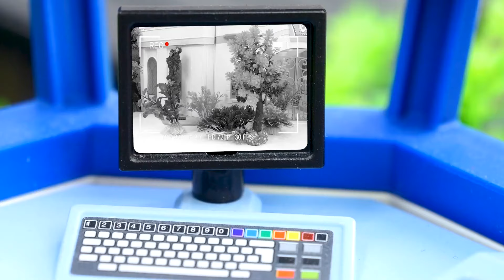Miraculous LadyBug contre AntiBug⚡️ Une confrontation éternelle. Jeux avec les poupées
Voici les meilleurs jeux avec les poupées sur les aventures de Miraculous LadyBug. Son ennemi de toujours, AntiBug, lui cause toujours des problèmes. Mais notre héroïne préférée arrive toujours à s’en sortir! Ensemble avec Le Chat Noir, ils vaincront cette méchante!

00:00 AntiBug s’est échappé de prison!
05:04 Que s’est-il passé au pique-nique?
09:48 La ville sous les balles.